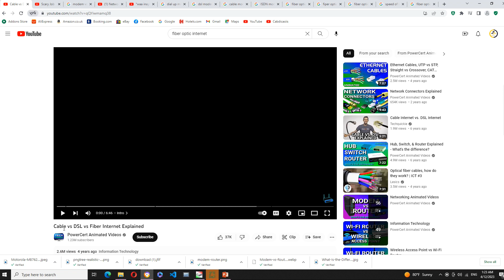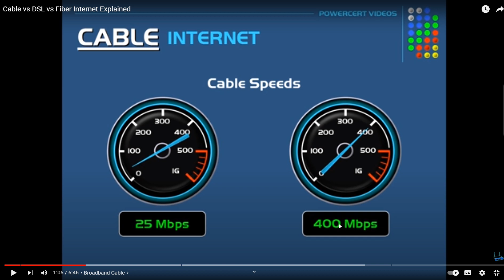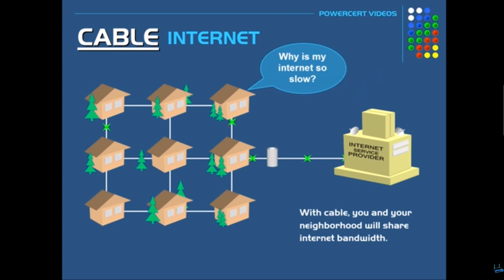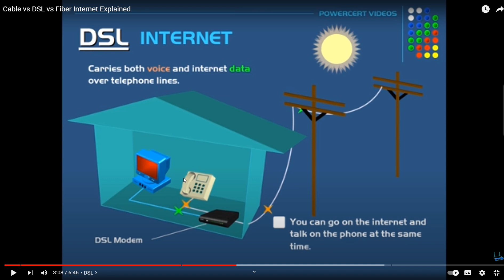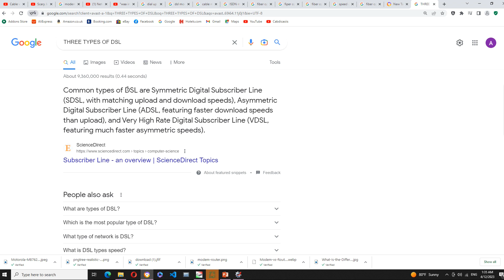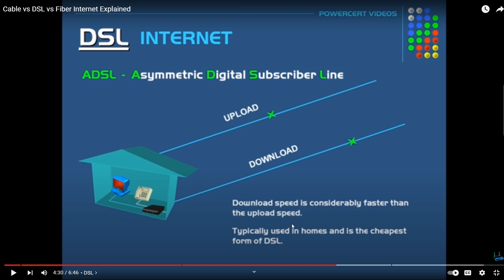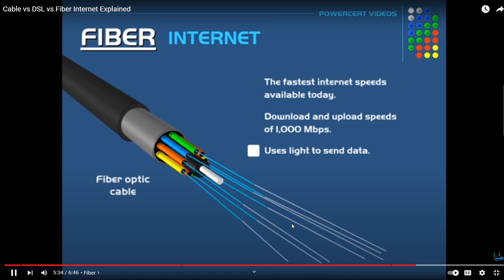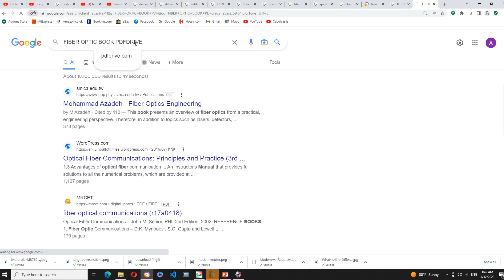Casharkii 183aad - Course CompTIA A+ - Afsomali | Abdelaziz